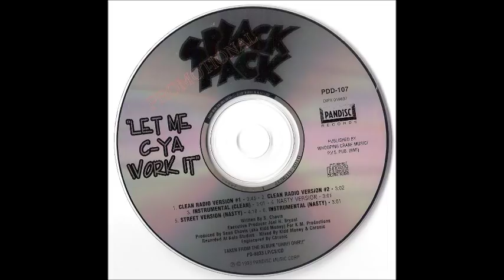Splack Pack - Let me c-ya work it (Nasty street version)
Written, produced and mixed by Sean Chavis aka Kidd Money
Taken from the Pandisc album "uhh!!ohh!!